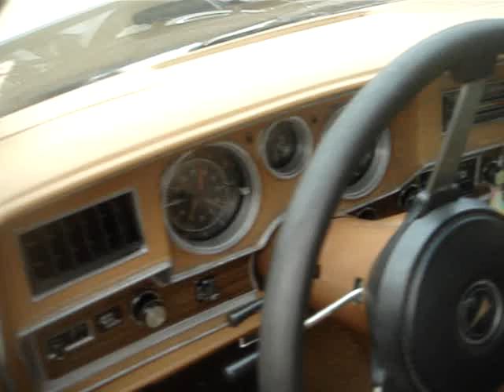1973 PONTIAC LUXURY LEMANS - PLENTY OF STYLE, MUSCLE & LUXURY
Filmed at a crowded car cruise, stands this perfect LeMans.  The 1973 Le Mans, along with all other GM intermediates, was new from the ground up but retained the same wheelbase lengths of 112 inches for two-door coupes, and 116 inches for four-door sedans and station wagons. All models featured the federally mandated 5-mile-per-hour front bumpers along with single headlights.  Engine offerings were carried over from 1972 with revisions to meet the 1973 emission requirements. Standard on base Le Mans sedans and coupes was Chevrolet's 250-cubic-inch inline six-cylinder engine, while the Le Mans Sport Coupe, Luxury Le Mans sedans and coupes, and all Safari wagons got Pontiac's 350-cubic-inch V8 with two-barrel carburetor rated at 150 horsepower standard.  Optionally available on Le Mans, Le Mans Sport and Luxury Le Mans was a 400-cubic-inch V8 with two-barrel carb and 170 horsepower, a 230-horsepower 400 four-barrel (standard with the GTO option) and a 250-horsepower 455 four-barrel was optional on all models. A three-speed automatic transmission was standard on Le Mans and Luxury Le Mans models while the GTO came with a floor-mounted three-speed with Hurst shifter. Available at extra cost was the three-speed Turbo Hydra-matic with all engines, while a four-speed manual with Hurst shifter was available with the 230-horsepower 400.  The Pontiac LeMans models included a two and four door Colonnade sedan,  two and three seat Safari wagons, two door Sport Colonnade sedan, and two and four door Luxury Colonnade sedans like this one shown.  This two door Luxury is 1 of 33,916 copies and had a base price of $ 3,274.  ( The four door Luxury sold only 9,377 units and had a base price of $ 3,344 ).  This LeMans is powered by a big block 400 cube engine with anywhere from 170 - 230 horsepower, plenty of push for this 3,799 lb. car.  This like new example is a treat to see for not many of these are around today.